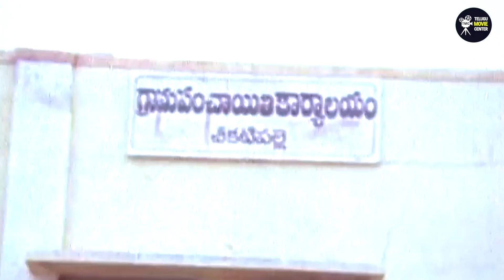Jeevitha, Rajasekhar, Naresh, Sudhakar Family Drama Full HD Part 9 | Telugu Superhit Movie Scenes